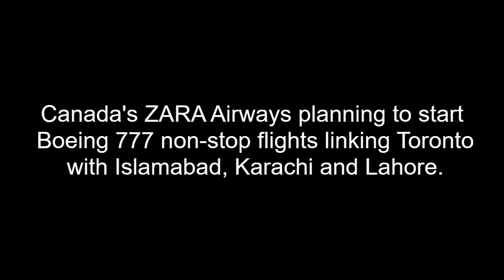Canada's ZARA Airways Planning to Start Flights for Pakistan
Canada's ZARA Airways planning to start Boeing 777 non-stop flights linking Toronto with Islamabad, Karachi and Lahore.